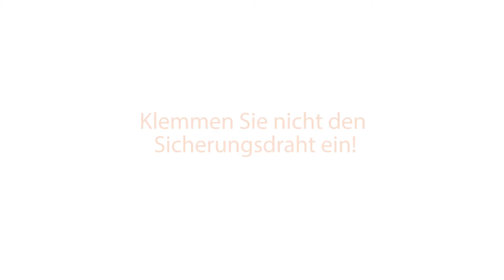Fachgerechte Installation eines eneo Callisto Domes. Teil 1.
In diesem Videoclip zeigen wir Ihnen die fachgerechte Montage eines eneo Callisto Domes. Durch fachgerechte, sachgemäße Durchführung wird gewährleistet, dass die Kuppel absolut wasserdicht am Gehäuse fixiert und die Kamera vor Nässe geschützt ist. Die häufigsten Fehlerquellen werden hier Schritt für Schritt erläutert.